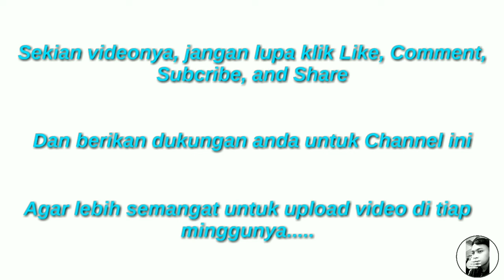Duet Lancelot & Odette Amazing.....!!!!!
Di video ini temen-temen akan menyaksikan duet maut antara Lancelot dan Odette